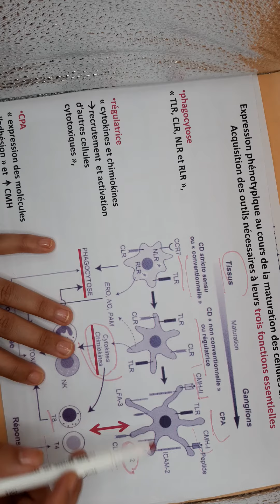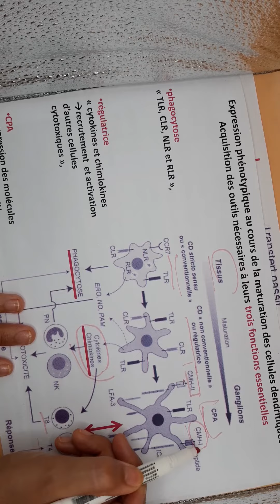LA MATURATION DES CELLULES DENDRITIQUES